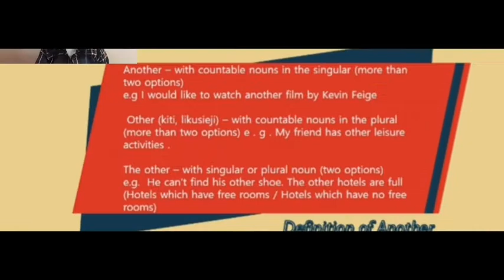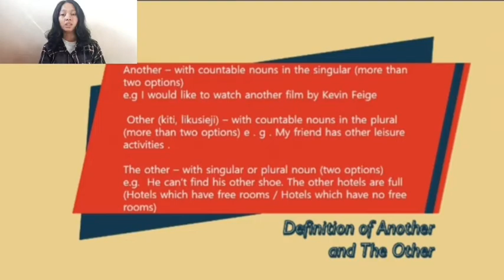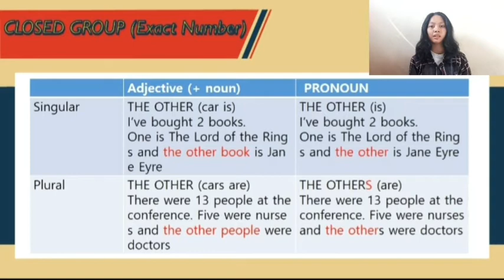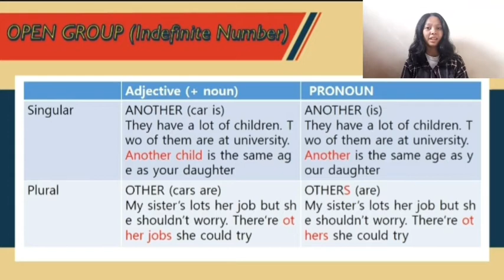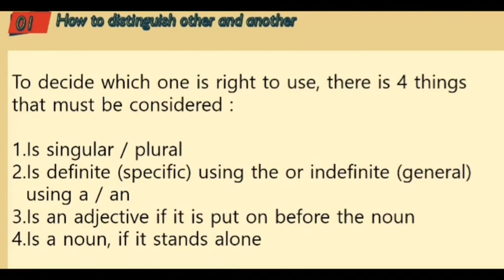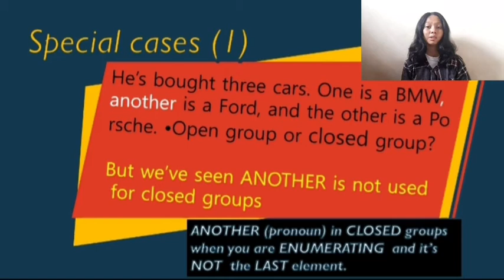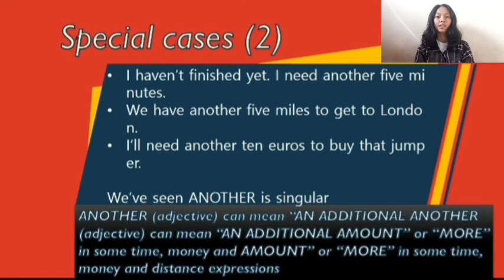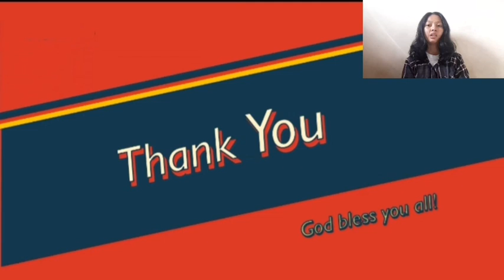ANOTHER, OTHER, AND THE OTHER Chantique Explains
This time Chantique explain Another, Other, and The Other in an easy way. Check out the video, guys ;-)